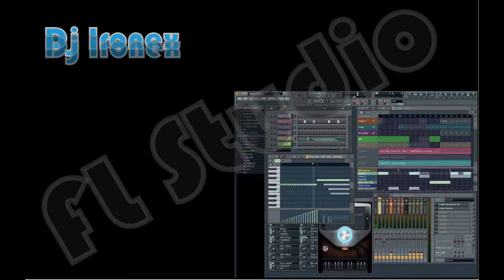Dj Ironex-Fl Studio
Muj 1 zkusebni beat and piano song ;-) Watch in HD !!